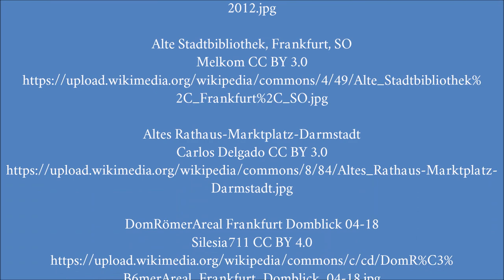Die Top 10 der Gebäude- Rekonstruktionen in Hessen 🇩🇪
↓↓ Du wolltest schon immer mal nach Hessen reisen? Hier kannst du direkt eine Reise Buchen ↓↓

↓↓ Hat dir mein Video gefallen? Ich empfehle folgende Bücher zum Thema: ↓↓

Reise durch Hessen - Ein Bildband mit über 210 Bildern auf 140 Seiten - STÜRTZ Verlag

66 schönste Aussichten Hessen: Burgen, Türme, Berge - Wandern, Radeln, Einkehren (Freizeitführer)

Frankfurt am Main: Die historische Altstadt